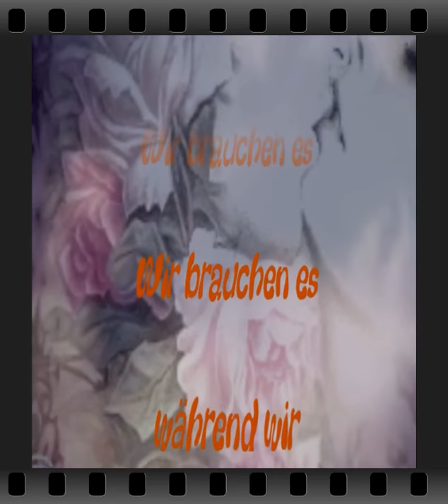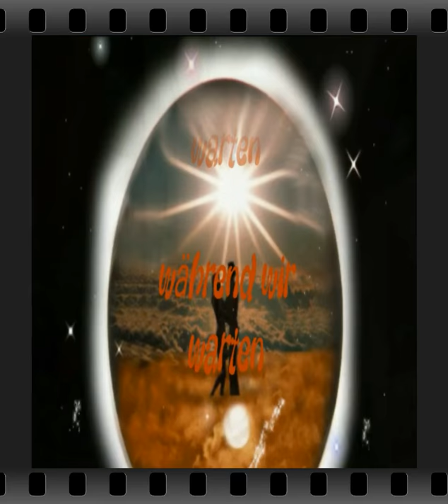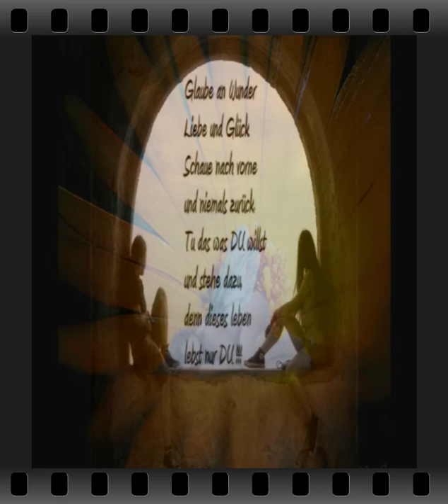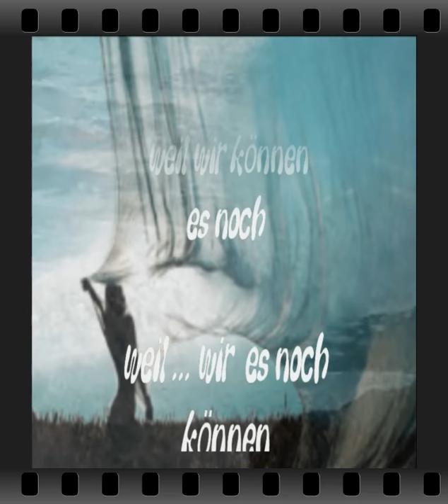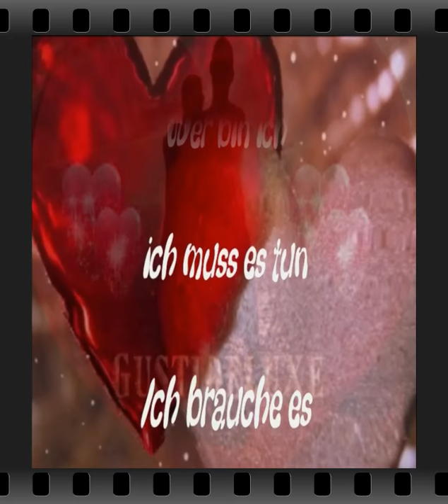WIR TRÄUMEN - NEIL DIAMOND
BEAUTIFUL OLDYSONG